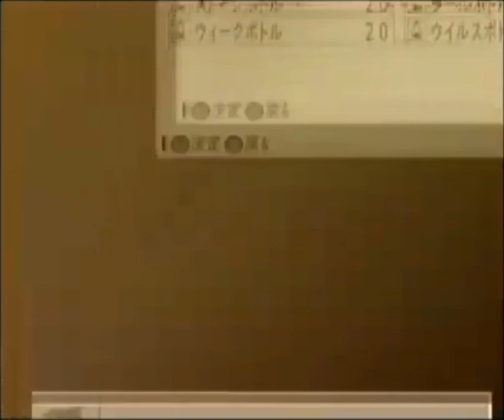Tales of the rays Android ( Asch VS Legretta)